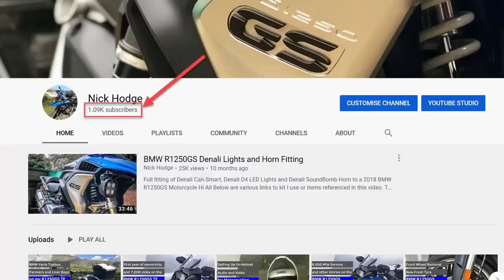BMW R1250GS ACF50 Treatment with 'All Year Biker'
Welcome back to the channel all
This video covers my experience with 'All Year Biker' here in the UK who offer protection treatments for motorcycles. They are a franchise operation and my local Franchisee is Adam Clementson, based in Bursledon, Hampshire.

Here is a link to their web site to check them out or maybe book a treatment?

I recommend it for any motorcycle

Nick

Below are various links to kit I use or items referenced in this video.

Nick

Accessories on (or used for) My R1250GS

Motorcycle Dryer
Bruhl MD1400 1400W Motorcycle Dryer

Horn
Denali Soundbomb Horn

Battery Charger (Dual Standard Connect and Canbus - Fits Din Socket to charge)
Optimate 4 - BMW Canbus Edition

Din/USB Twin Outlet Adapter
Optimate Dual USB Charger - 3300mA DIN Plug

Tank Bag
Givi ST602 Sport Tanklock Bag
Tanklock Ring for above (R1200/1250GS)

Protection
ACF50 Rust Protector (with buddy bottle, aerosols are poor)

Crash Helmet
Shoei Neotec II

Waterproof Jacket (Over Rukka Textile)
Tucano Urbano Nano Rain Jackket

Waterproof Trousers (Over Rukka Textile)
Tucano Urbano Nano Rain Trousers

Main Helmet Camera
Go Pro Hero 7 Black

Mirror Mounted (rear-facing) Camera
SJ Cam SJ4000

Fixed Front and Rear Cameras (supplementary footage)
Innovv K2 Dual Camera Kit

Adapter needed to add supplimentary mics to GoPro Hero 5/6/7/8
GoPro Microphone Adapter

Case for mounting GoPro and Mic Adapter
Ulanzi Multi-purpose GoPro Case

BOTH MICS below have leads for Mobile Phone (to use GoPro Adapter with these you need a TRS to TRRS Adapter)

Rode Phone Accessory (TRS to TRRS Adapter)
Helmet Microphone (needs GoPro Adapter) and Tie-pin mic Indoors
Aufgeld Lavalier Microphone
Indoor Microphone (GoPro and Phone Cameras)
Rode Micro Compact